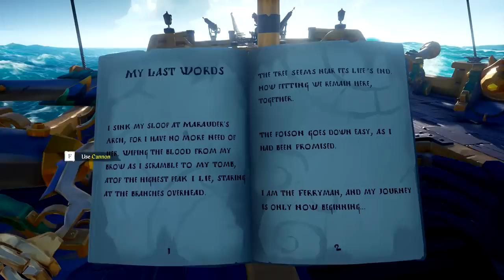Fishing the MEGALODON in Sea of Thieves!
Catch it, cook it, eat it